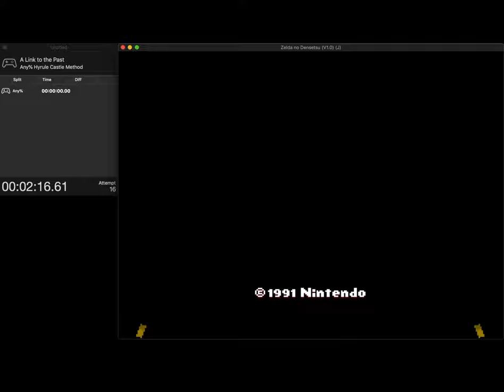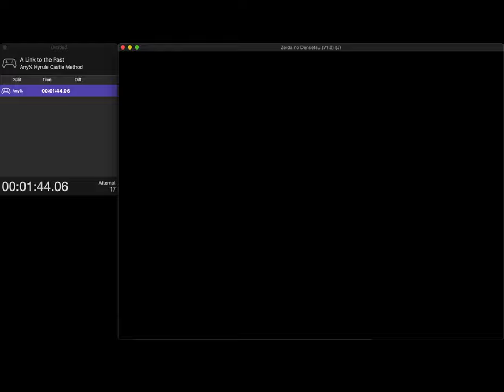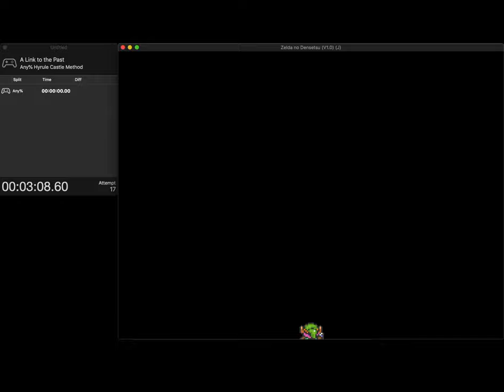Zelda A Link to the Past - Any% in 3:08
This was my first legit attempt at speedrunning. Also first time on the JP version of ALTTP so I was very nervous and made a lot of mistakes. Practice makes perfect though!

(Audio was corrupted though xD)